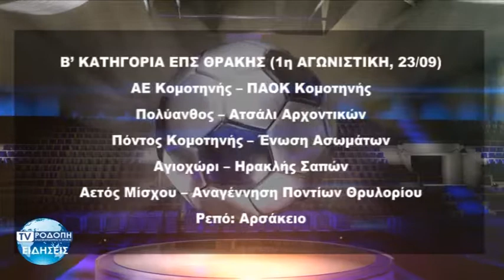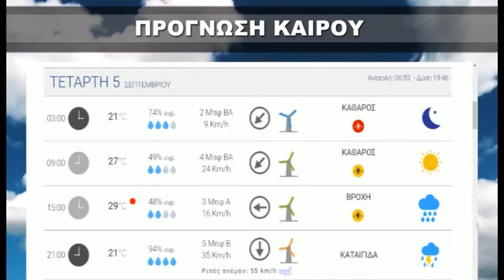ΔΕΛΤΙΟ ΕΙΔΗΣΕΩΝ ΤΡΙΤΗ 04 09 18 ΜΕ ΤΟΝ ΚΩΝΣΤΑΝΤΙΝΟ ΤΟΤΟΚΩΤΣΗ TVΡΟΔΟΠΗ ΑΜΘ